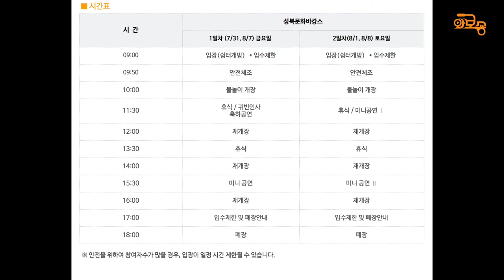성북마을뉴스 48회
8월첫째주 성북마을뉴스
1. 성북마을사회적경제센터 2층에 위치한 청소년휴카페'인디'의 소개와 3개월간 인디학교에서 진행된 '시시해도괜찮아' 시낭독회의 모습
2. 길음동에 위치한 소리마을센터 개관식과 주민협의회, 길음종합사회복지관의 소개